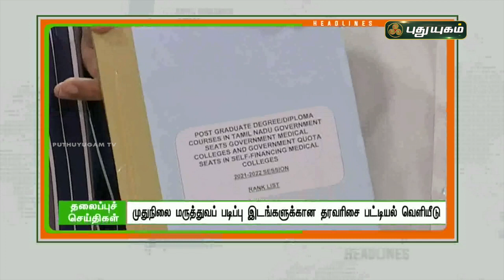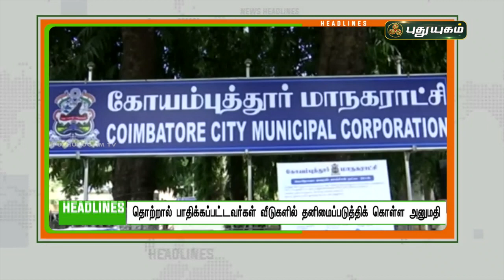8 மணி தலைப்புச் செய்திகள் | 8 AM News | 20/01/2022 | PuthuyugamTV